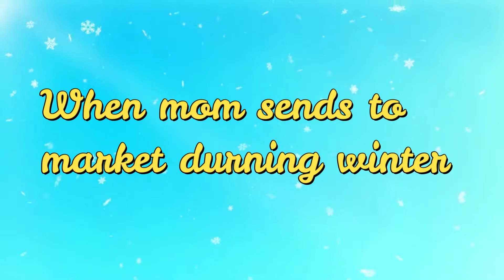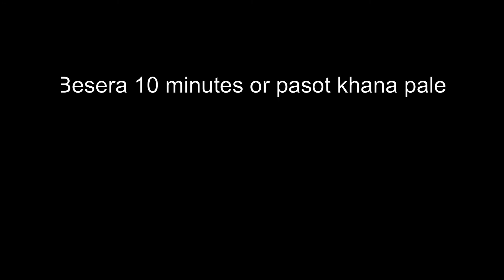DIFFERENT TYPES OF PEOPLE DURING WINTER || FLY POL ENTERTAINMENT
It is a story about different types of people during winterw
We have shown three types in this video...watch the video full for the story
Staring- Biswajit Dey, Arnab Pathak , Parag Kalita, Prachurya Saikia
Script  & Editing - Prachurya Saikia
Thumbnail - Rubul Das

You Me 3 Restuarant
Gs Road Bhangagarh,Guwahati Assam781005